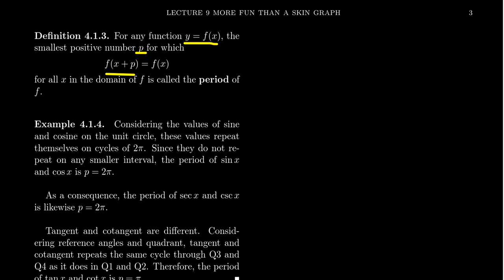Periodicity of Trigonometric Graphs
In this video, we present and prove Euler's identity for complex numbers using power series. We then present some examples.

This is lecture 9 (part 2/5) of the lecture series offered by Dr. Andrew Misseldine for the course Math 1060 - Trigonometry at Southern Utah University. A transcript of this lecture can be found at Dr. Misseldine's website or through his Google Drive

This lecture is based upon general college trigonometry curriculum and not based upon an individual textbook. With that said, this lecture series is influenced by many great trigonometry textbooks on the market, namely Sullivan's, Stewart's, OpenStax's, McKeague's, Stitz-Zeager's, and many others. Please post any questions you might have below in the comment field and Dr. Misseldine (or other commenters) can answer them for you.